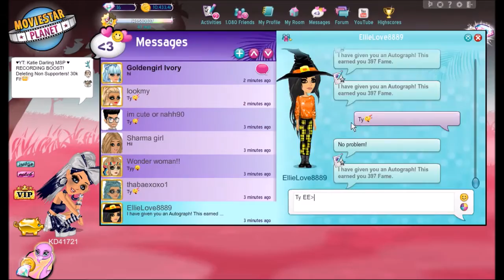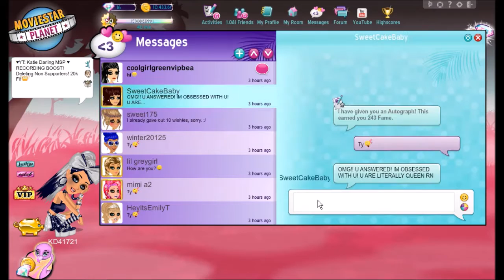Fame Boost + Level 51 On MSP!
I went on fame boost and reached level 51 on MSP!

MSP ACCOUNTS:
US → KD41721, Kandi Kisses
UK → KD4172
PL → OfficialKatieDarling
TR → OhDarlin